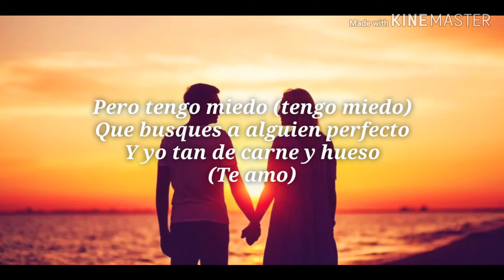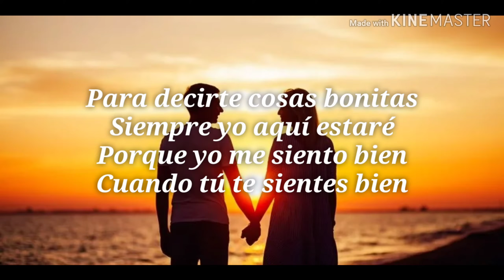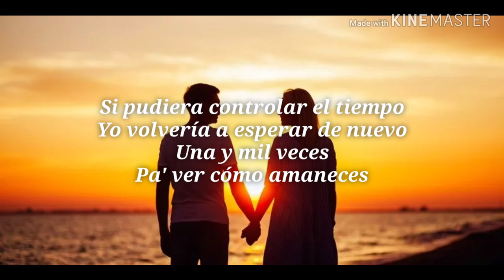Camilo_Evaluna Montaner - Por Primera Vez (LETRA)